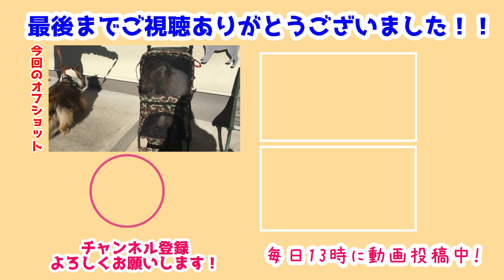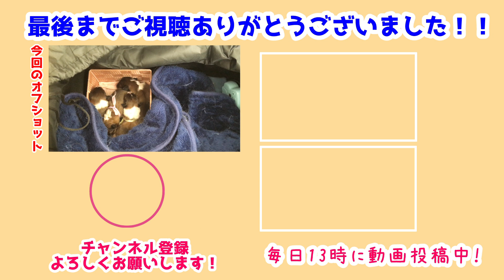【シェルティ】みんなで病院に行ってきた【新年初】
今日は2021年最初の病院の日です💡
病院に行く前に電話で無事にべびちが産まれた報告をしたら📞
連れてきて!!と言われたのでみんなで行ってきました💪

べびち初めての車でしたが平気でした😊
もう少し大きくなったらたくさん車に乗って車酔いしない子になるといいなぁ🤔
無事に病院も終わりしばらくは落ち着けそうです🍵

前作→【シェルティ】べびちのお顔とおひるね【生後4日目】